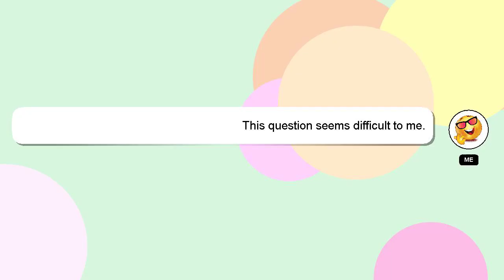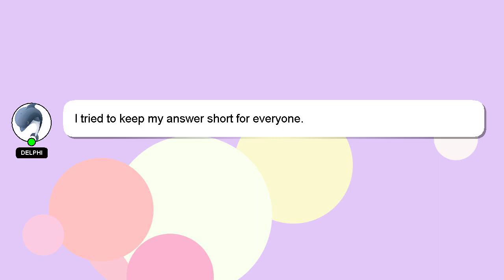How to tell if a gucci bag is real?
Let me give you a quick introduction about myself, Hello, I am Delphi. I can assist you in answering your queries. - How to tell if a gucci bag is real?

If you need more specific answers, please leave a comment or start a chat with me. A 'heart' from me will be given to show my gratitude for your contribution.

*2 What we are experimenting :*